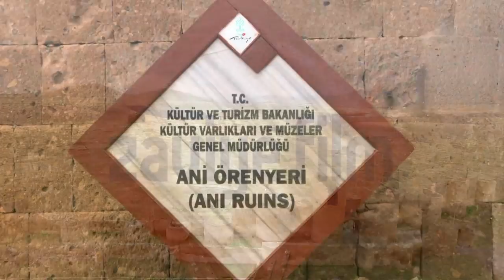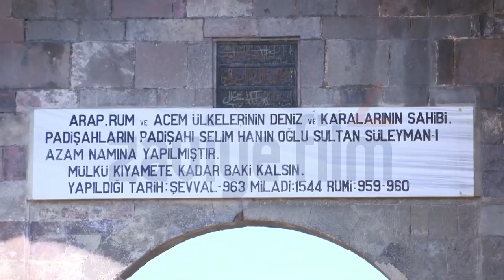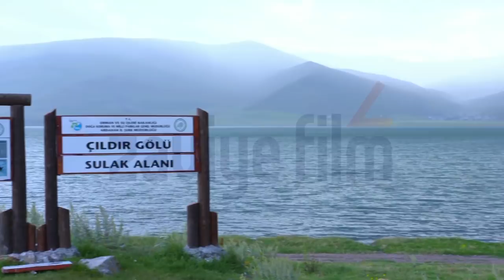Kars, Ardahan ve Iğdır Belgeseli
Kars, Ardahan ve Iğdır belgeseli sizlerle...